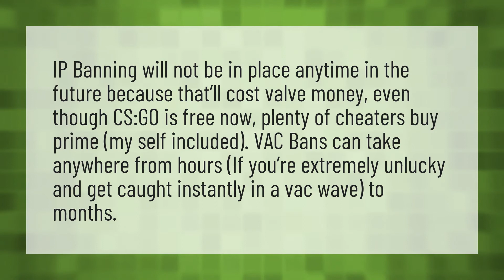Does a VAC ban ban your IP?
Change Steam Faceit • Does a VAC ban ban your IP?